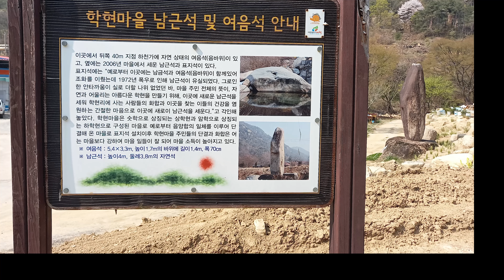도대체 학현마을에 무슨일이 있었길레 남근석과 ,여음석이 있게 되었을까요?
제천 학현마을의 여음석과 작은동산의  남근석을 소개한다.

*음원출처
 -Track 1:58 - 3:53
Scott Buckley - Growingup